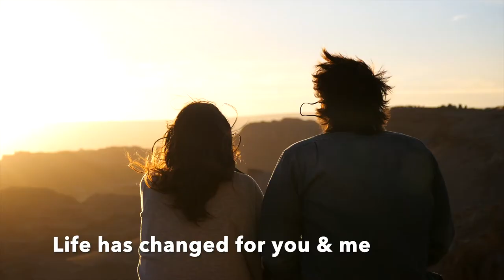Angels Among Us | Lyrics Ernest Flanagan | Composition Jarvis Pereira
One of my originals as a Lyricist

Lyrics: Ernest Flanagan
Composition, Vocals & Guitars: Doctor J  ( Jarvis Pereira )
Published by Prabhakar Mundkur